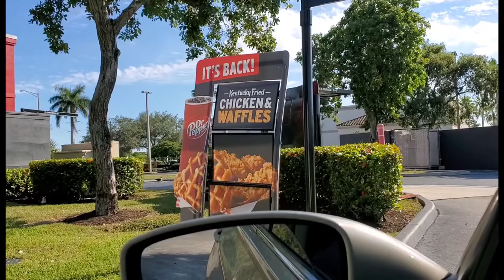KFC Nashville Hot Chicken & Waffles Review